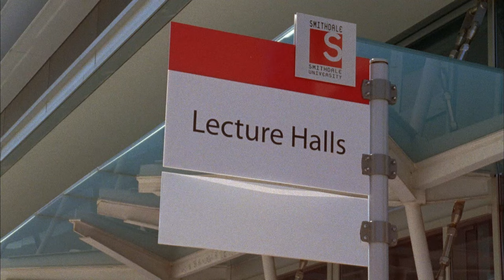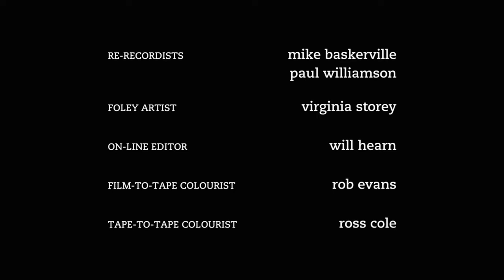Degrassi: The Next Generation 806 - With or Without You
Sav and Anya plan to celebrate their six-month anniversary on the school’s overnight trip. Only problem? Alli, Sav’s sister, convinces their parents to let her go on the trip on the condition that Sav spend every second with her. Forced to choose between his girlfriend and family responsibility, what’s a guy to do? Compromise. Trouble is, can Sav trust his sister to behave? All signs point to no when Alli is anointed with the nickname “Backwoods” Bhandari. Sav is furious. How could she do that to their family? Alli is furious back. How could he believe those rumors? And more importantly, how can Sav make out with Anya and be upset if Alli does the same? Alli accuses Sav of having some serious double standards. And Anya knows it too! Over at Smithdale, both Manny and Emma are crushing on their roommate, Kelly. The two girls know they can’t compete over the same guy. They’ve been down that road before. They are older and wiser now. They know their friendship is too valuable to risk over a guy. Isn’t it?

The eighth season of Degrassi: The Next Generation depicted the first semester of the 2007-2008 school year. This season depicts the lives of a group of high school freshmen, juniors, seniors, and college freshmen as they deal with some of the challenges and issues young adults face such as sex, sexual identity, drug use, financial troubles, child molestation, mental illness, cyber-bullying, sexism, hostage situations, careers and relationships